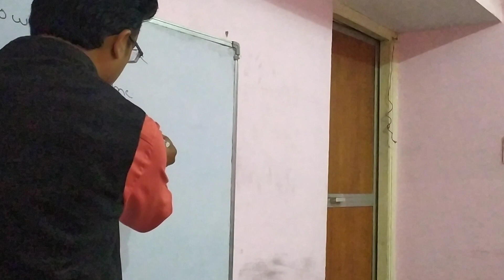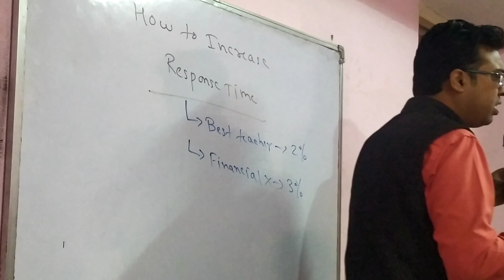विस्तार फाउंडेशन जबलपुर के द्वारा आयोजित सेशन topic - " How to improve Response time "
VISTAR INSTITUTE VIJAY NAGAR JABALPUR MP, VISTAR FOUNDATION JABALPUR MP NGO,VISTAR TECHNOLOGY,VISTAR DIGITAL MARKETING , VISTAR PLACEMENT SERVICES AMIT BOSE ,SACHIN MAGHARIA 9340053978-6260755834
Ekta Chowk Vijay Nagar jabalpur
jabalpur video,
jabalpur study center,,jabalpur best lecture,jabalpur best teacher 2021,jcoaching centre
jabalpur video,
 30th-largest urban agglomeration. It is famous for its Dhunadhar fall and the white
marble rocks at Bhedaghat.Jabalpur is an important administrative, industrial and bu

siness
jabalpur mp
0 Comments
vistar institute vijay nagar jabalpur MP